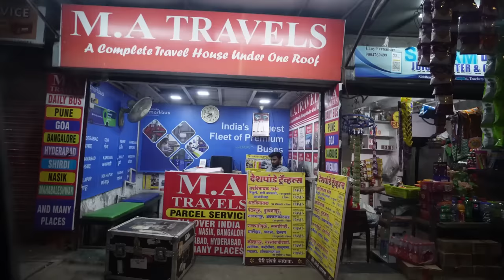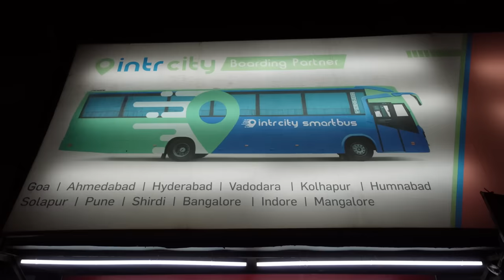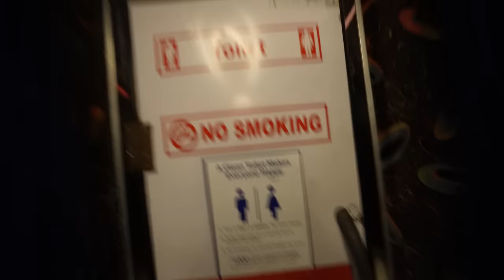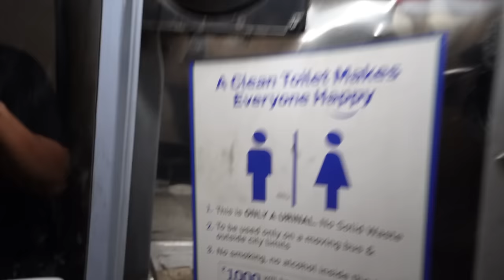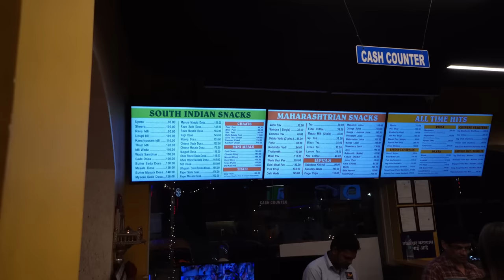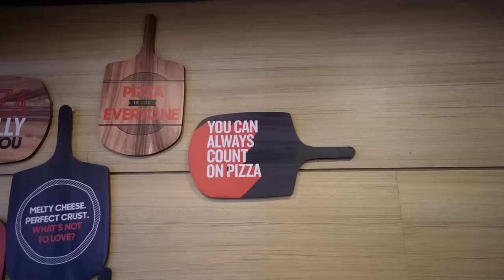Overnight Local Bus Ride in India (Sleeper Bus From Mumbai to Goa)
We had no idea what to expect on our first overnight local bus ride in India, but it turned out to be quite an adventure! We have been on lots of bus rides around the world, many of them on sleeper busses, but the bus we took from Mumbai to Goa was different to anything we have experienced before! We are always nervous for overnight bus rides because you really never know what you're going to get, and, because this is our first time in India, we really didn't know what to expect!

We had never been on a local bus in India, let alone a sleeper bus! One thing we were really worried about was getting car sick (Nicole gets motion sick very easily) and sure enough, there were some rough times while we traveled from Mumbai to Goa. We had a lot of fun learning about local bus culture in India during our bus journey because we were the only foreigners on the overnight bus! There were lots of local Indian families on the bus with us and seeing the kids run around and be excited for the journey was so sweet. All us adults seemed to be dreading the journey a bit, but the kids we excited to be having an adventure and their happiness was infectious!

You may be wondering why we didn't take the train from Mumbai to Goa, and that is because we waited too long to book the train tickets and there were none left! We were pretty nervous about taking the bus from Mumbai to Goa because we had heard that bus rides in India are dangerous, and that the drivers sometimes go really fast and don't get enough rest, but thankfully we made it to Goa without any issues. From our experience, bus rides in India are quite safe.

If you are wondering what a local bus ride in India is like, this video is perfect for you! We share our experience as foreigners taking a local sleeper but in India for the first time, and chat through all our thoughts and the things we notice along the way. We hope you enjoy!

You'll get lots of special perks and behind the scenes content in exchange for supporting us with a few dollars each month :)

SafetyWing is our favourite travel insurance provider (including health insurance) - definitely give them a look to protect your own travels!

== Chapters ==
0:00 We're taking the overnight bus to Goa!
2:30 First impressions of the overnight bus
4:30 Indian sleeper bus tour
7:23 The worlds smallest washroom
8:47 Is this the dinner stop?
11:08 The night was alright...
12:10 Tourist taxi pricing
13:40 Figuring out how to catch the next local bus
14:40 Before we get to the Air BnB... comfort food
16:30 Quick Goa Air BnB tour